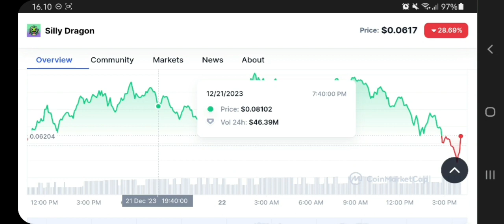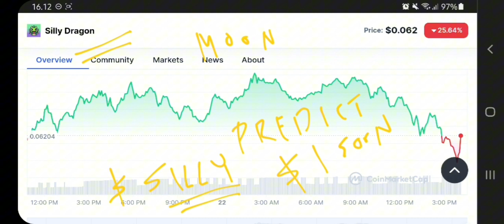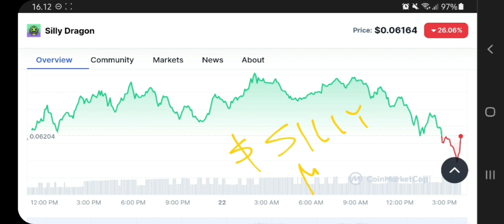SILLY TOKEN TO THE MOON‼️ SILLY DRAGON PRICE PREDICTION $1 IS REAL⁉️ LOW CAP CRYPTO GEM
silly dragon crypto pump